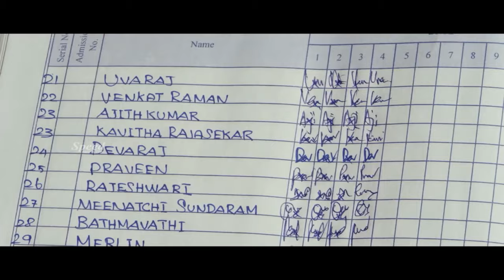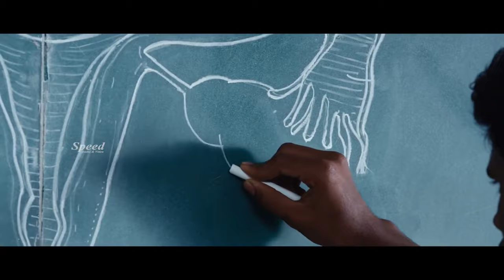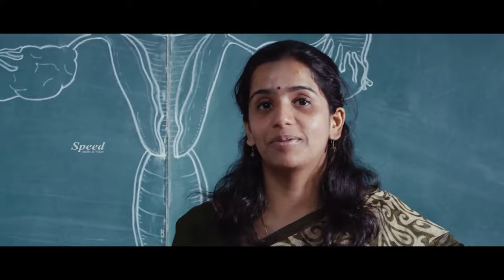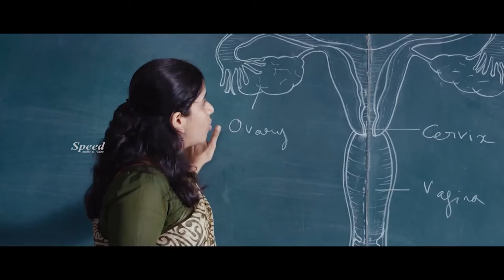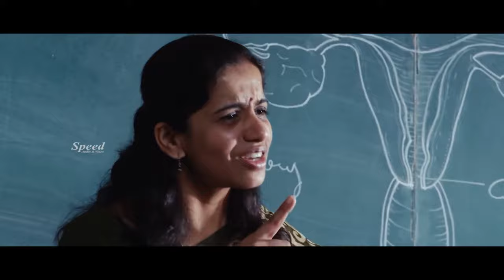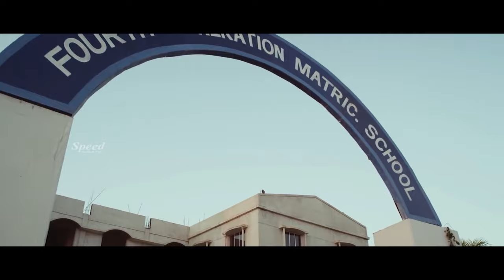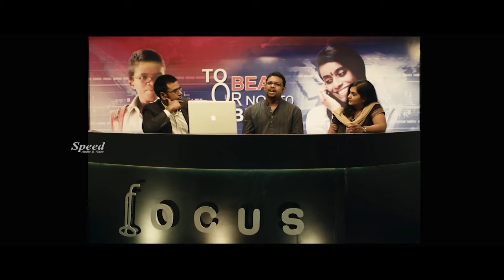kutram kadithal ,Pavel Navageethan,Sai Rajkumar,Radhika Prasidhha,Master Ajay, Movie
Kuttram Kadithal (The Punishment) is a 2015 malayalam independent drama film written and directed by newcomer Bramma, produced by J Satish Kumar and Christy Siluvappan under the JSK Film Corporation and Chris Pictures banner, features Master Ajay, Radhika Prasidhha, Sai Rajkumar and Pavel Navageethan in the lead roles. குற்றம் கடிதல் - means - daring (with kid-glove) a crime (a social crime).

The film explores an interesting spectrum of lifestyles and how one unexpected incident influences people from diverse lifestyles. The title of the film is derived from the 44th adhikaaram (chapter) of the Thirukkural, where Thiruvalluvar alludes to avoiding mistakes. Kuttram Kadithal released on 24 September 2015; ahead of its theatrical release it had been screened at various film festivals and won the National Film Award for Best Feature Film in Tamil
Director Bramma stated that he had conceived the story for his debut film, only after he decided he wanted to be a filmmaker.[2] Christy Selvappan, a media manager with the Qatar-based TV channel Al Jazeera and an old friend of Bramma, made the offer to produce a film if Bramma chose to direct. The two decided to make a film that should have "universal appeal".[3] Bramma said, "We started off on a small scale and knew that content was our trump card. We wanted every single person who watched our film to be able to relate to the incident in the story. We wanted to make sure that the film will be remade in other languages, at least in other Indian languages".[3] Bramma also told that the incident showcased in the film was not a real-life one although it was inspired by a number of similar incidents that have happened in the country, while disclosing that it had to with "schooling in particular and education in general".[3] The title of the film is derived from the 44th adhikaaram (chapter) of the Thirukkural, where Thiruvalluvar alludes to avoiding mistakes.[4][5]

Bramma chose Radhika Prasidhha, a theatre artiste, writer and director, to portray the lead role after had seen a web series that she had done.[3] Other pivotal roles were given to Pavel Navageethan, a writer and theatre artiste, who has also directed at least 10 short films, Sai Raj Kumar, a film student,[3] and Master Ajay, a 12 year old stage actor from a government home.[2][5] The film was shot in 120 locations in Chennai for 52 days in a budget of 1.5 crores
Sify wrote, "it's a simple film but the sublime detailing and exemplary execution provides us a lifetime movie watching experience and undoubtedly, Kuttram Kadithal is one of the best films ever made in Tamil cinema. To be honest, we have a cult classic here".[6] Behindwoods.com gave 3.5 stars out of 5 and wrote, "Kuttram Kadithal is one such film which doesn't while away 2 hours of your time. It tells you how you should spend the rest of the hours left to live". Rediff gave 3.5 stars out of 5 as well, calling it an "intense drama that questions the adequacy of our school system" and a "brilliant team effort that hits you hard".[7] Silverscreen.in wrote, "There's something in this too-perfect film that leaves you aching. It has an intelligent and compelling storyline. Well-written dialogues, unseasoned, yet terrific actors, and brilliant technicians amply support the film. But in the end, you find yourself searching for the thorn that pricked your feet. While you were walking through a soft, lush lawn. Mesmerised".[8] Indiaglitz.com gave 4 out of 5 and wrote, "Kuttram Kadithal is a must watch film that bears testimony to the standards of National Awards given to films in India".[9] G. Dhananjayan in his book Pride of Tamil cinema - 1931 to 2013 wrote "Overall, the film deserves watching by every school, teacher, student and parent for its theme".[5]

Baradwaj Rangan wrote, "Up to a point, Bramma exhibits superb control. His reveals are slow; he trusts the audience. The actors are marvellous. And Bramma is careful not to take sides...But somewhere in the second half, Bramma loses his grip and runs out of things to do. He keeps delaying the inevitable...and we keep killing time with a koothu performance and a detour at a shady-looking lodge